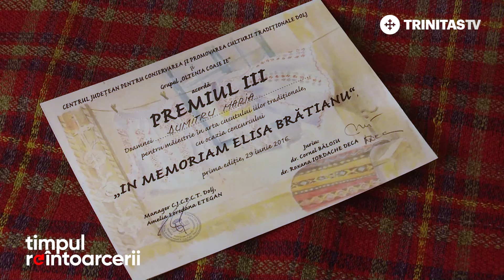Cămaşa tradițională a adus-o acasă pe Maria Dumitru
Departe de țară, Maria Dumitru a simțit nevoia să-şi exprime identitatea, începând o extraordinară călătorie a redescoperirii rădăcinilor, a cămăşilor tradiționale din zona în care s-a născut. Reîntoarsă acasă, îşi dedică fiecare zi căutării şi coaserii cămăşilor de pe Valea Târnavelor: "avem comori pe care nu avem voie să le pierdem."